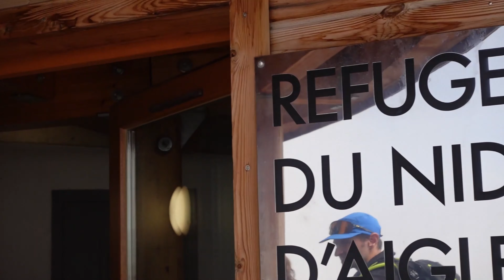ON MONTE AU REFUGE DE TÊTE ROUSSE !! ( sur le MONT BLANC…)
Salut !! 👋
Aujourd’hui on se retrouve dans une nouvelle vidéo où je monte au refuge de tête rousse (3 167 m d’altitude) avec Paul !! C’est un des trucs que j’ai préféré faire alors je voulais vous le partager,
Désolé si c’est un peu mal filmer, c’était la première fois.
Merci beaucoup !! 🫶
Bonne video